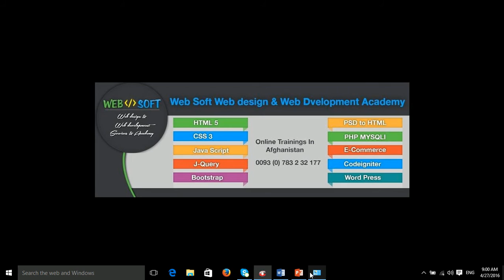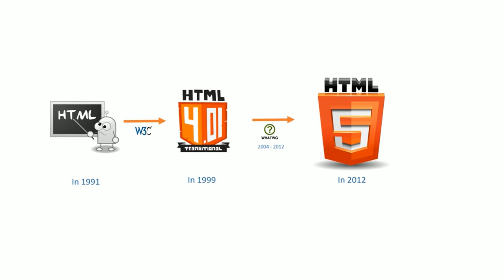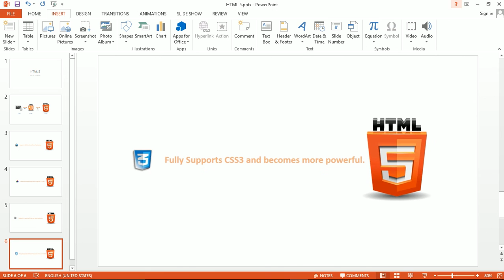Introduction to HTML 5 part 1 In Dari / Pashto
HTML 5 In Dari / Pashto